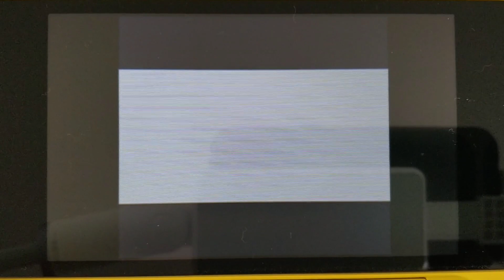ASMR Pokemon Yellow Nuzlocke [Part 5 - Trainer Trouble on Route 3!]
A whole load of trainer battles, our first evolution, and a new team member!

Autonomous sensory meridian response (ASMR) is an experience characterised by a static-like or tingling sensation on the skin that typically begins on the scalp and moves down the back of the neck and upper spine. Autonomous sensory meridian response (ASMR) signifies the subjective experience of 'low-grade euphoria' characterised by 'a combination of positive feelings, and a distinct static-like tingling sensation on the skin'. It is most commonly triggered by specific acoustic, visual and digital media stimuli.